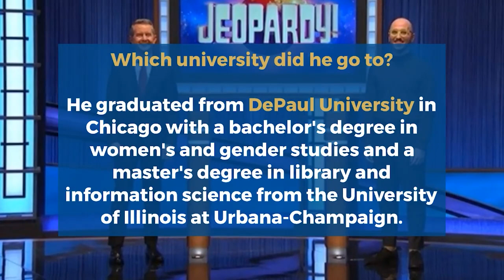Is Rhone Talsma Gay? Meet his Partner or Wife, Age, Net worth, Family, Biography, Lifestyle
A Chicago librarian Rhone Talsma won the Jeopardy championship, ending Amy Schneider’s record streak of seven consecutive wins, second only to Ken Jennings.